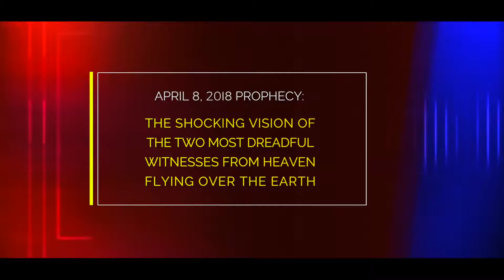THE SHOCKING VISION OF THE TWO MOST DREADFUL WITNESSES FROM HEAVEN FLYING OVER THE EARTH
Dr. Owour is the Mightiest Prophet of the Lord, spoken of in the Bible from the Lord to the Prophet: Malachi, whom all Said that He would come in the last days TO PREPARE THE WAY OF THE LORD, and Return the Hearts of People BACK to the Lord God.

Malachi 3:1
3 Behold, I will send MY Messenger, and HE shall PREPARE THE WAY BEFORE ME: and the Lord, whom ye seek, shall Suddenly come to his temple.

Prepare the way for Holiness  (Hebrews 12:14)
 • R • E • P • E • N • T •
Jesus Christ is Coming Now!
If you are Not Saved?
Do So Now!

 (Isaiah 55:6) -
Seek God While He Man Be Found!! -

 (Romans 10:9-10)
Repent ,Confess, & Believe!

⚫ Pastor & Evangelist  Bro Willie:
⚫To Email This Ministry:

⚫ CALL FOR PRAYER & SALVATION
⚫ CALL FOR HEALING
⚫ CONTACT TO SHARE TESTIMONY
⚫ CONTACT TO SHARE DREAMS &
      VISIONS